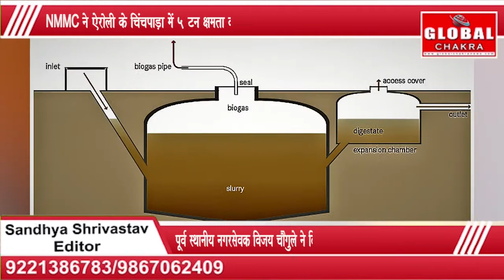NMMC ने ऐरोली के चिंचपाड़ा में 5 टन क्षमता का बायोगैस और बिजली संयंत्र स्थापित किया है